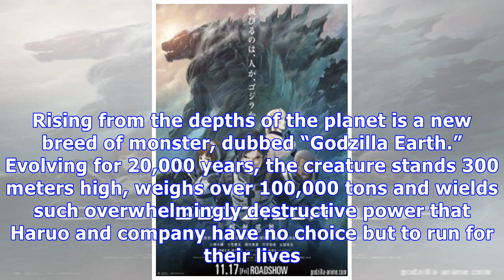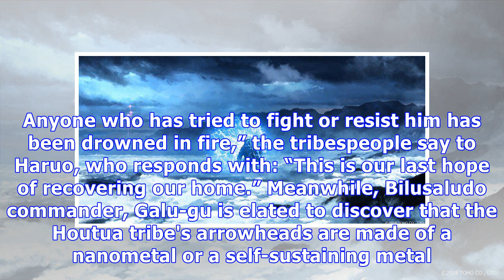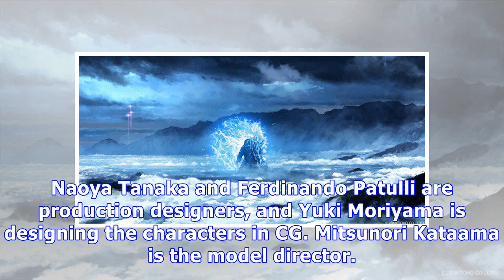News Godzilla: City on the Edge of Battle Anime Film Reveals Story, Visual, XAI Theme Song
2nd film in trilogy opens in Japan on May 18 The official website for the Godzilla anime film trilog...